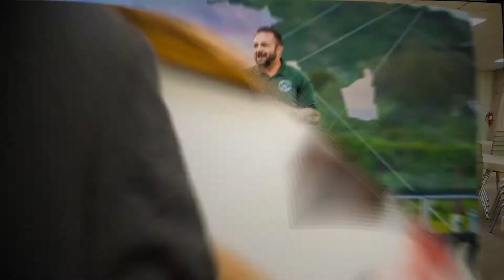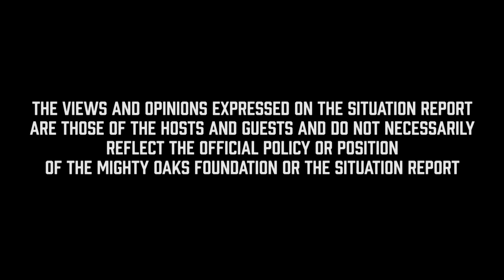Sebastian Gorka On The Future Of Conservative Media | Situation Report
What's the future for Conservative media? Is there one? Jeremy Stalnecker and Chad Robichaux talk with Dr. Sebastian Gorka on this topic and more in this episode of Situation Report.